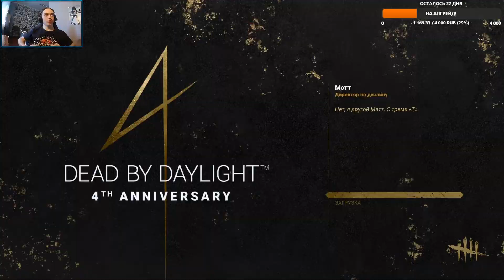Отмасил Старого Хилли-Билли 5 Генов!!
Момент с моего относительно старого стрима, где я решил взять глазик и побегать от манов.